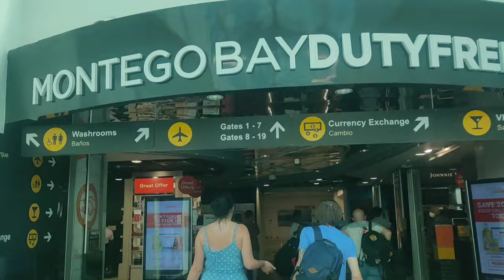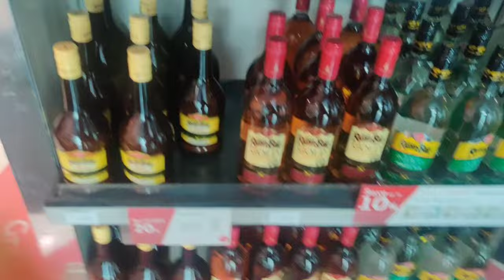Come with me to New York | Vlog ✈️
Hey guys, this is my first vlog from Montego Bay to New York. Hope you guys enjoy!!